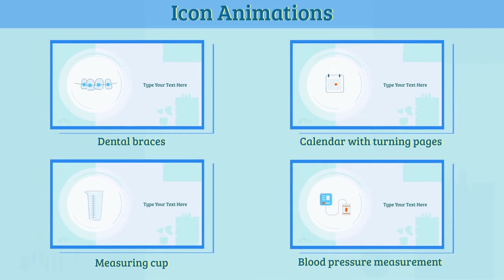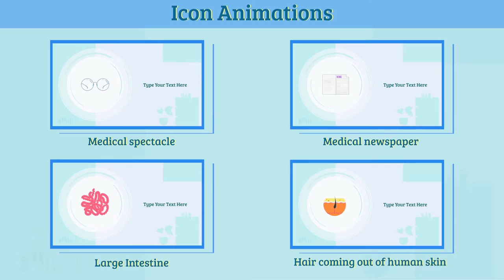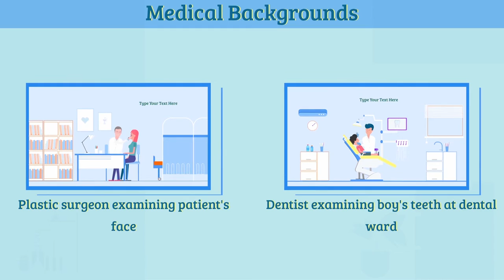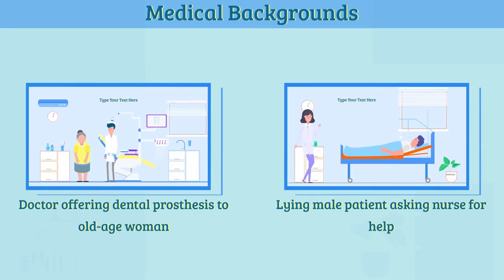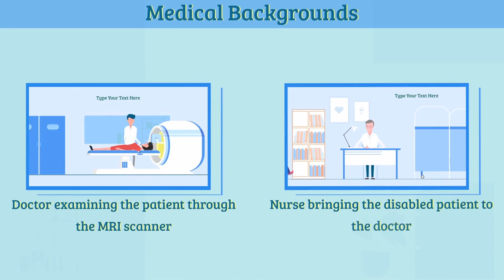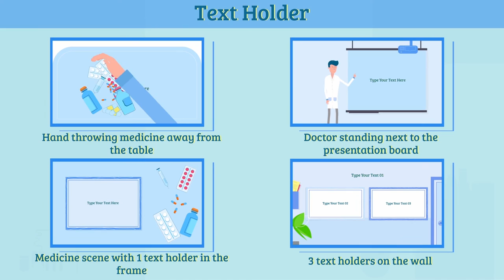Healthcare Explainer Toolkit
Simplify and explain a potentially important topic with the help of the Healthcare Explainer Toolkit. Build trust with your target audience and attract new patients with this attention-grabber toolkit which has around 200 scenes, health professionals, equipment, medical elements and adjustable color tones to come to your use and meet health needs. Perfect for the videos of medical service or records, healthcare explainer videos, promos for a doctor or a medical center, and to present many more occasion media medicine identity. Create the best healthcare videos and achieve amazing results. It’s free!

The whole process of making videos and logos is fun and simple with Renderforest. Feel free to choose the desired category and start creating your masterpiece!